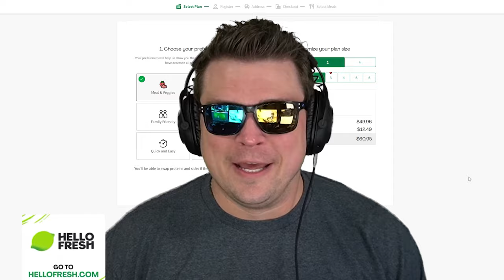Can we WIN without FIRST AIDS?! - PUBG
itsSimplyBobsPickle are suckers for a challenge, and this one took them from Mansion, to. Mansion. Can they win without first aid's and without using the same weapons?